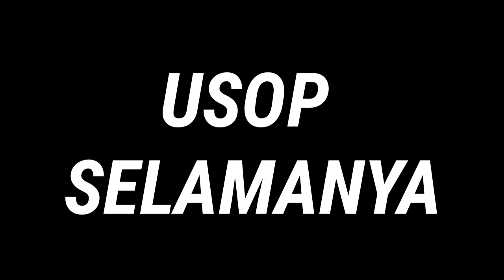USOP - SELAMANYA (COVER)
today..im covering a new song Usop - Selamanya (Cover)

If you'd like to see more cover songs from me, do drop a comment down below and I will try the best to pick that one special song you'd like to hear!

And also TURN ON Bell Notifications 🔔for my NEW VIDEO & LIVESTREAM EVERYDAY!